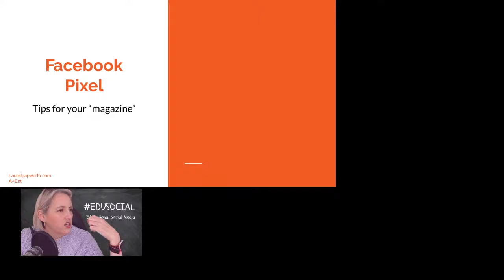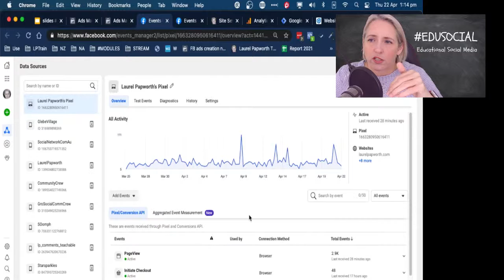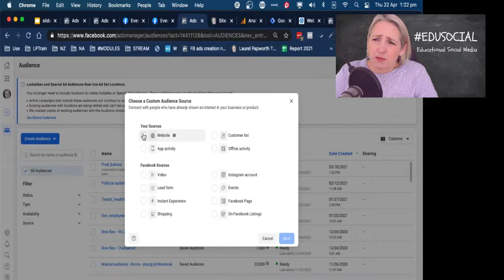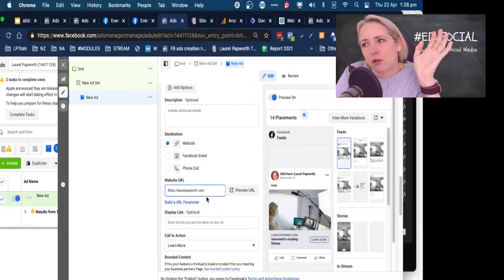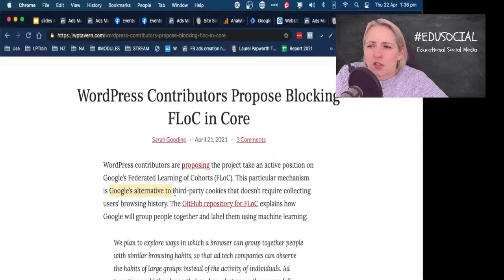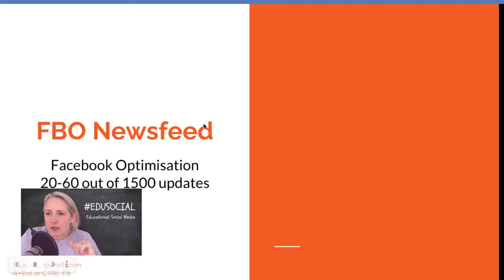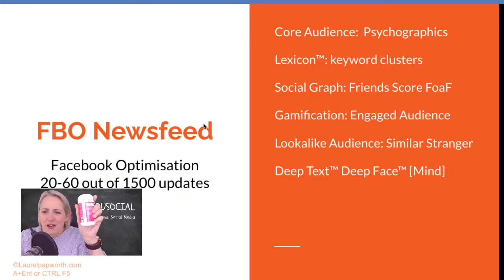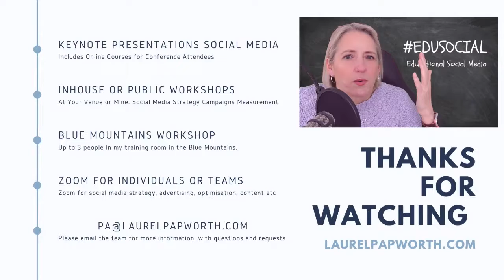Lecture: Adding Facebook Pixel to your Online Course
Live Lecture with marketing tips on pixel remarketing for online courses. Got a question? Please ask!
Laurel Papworth
Live from Laurel’s studio in the Bluemountains of NSW :)